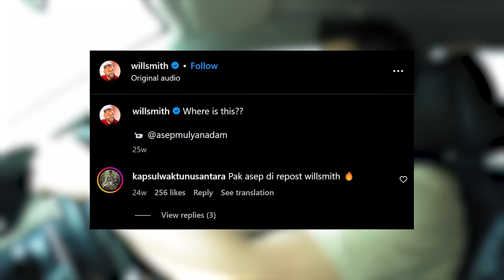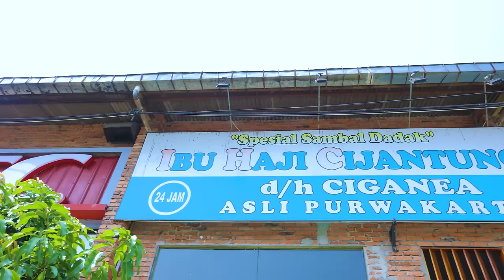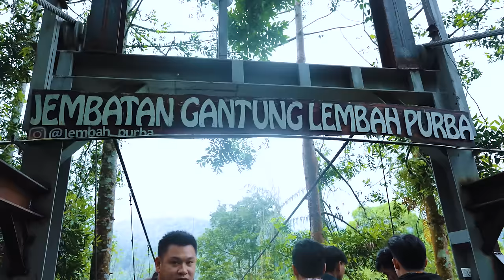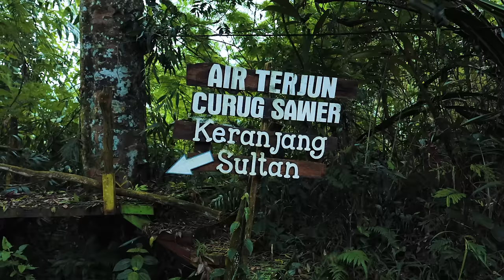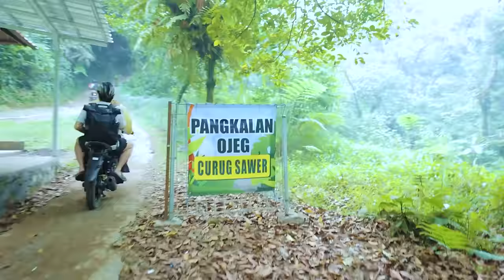SPOT CAMPING LANGKA! DI TENGAH DANAU "NUSA MANONA" CKI eps 16